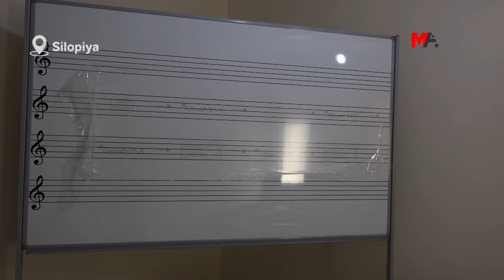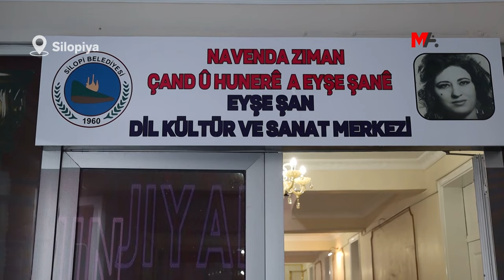ŞAREDARIYA HDP'Î SERDEMA XWE BI XIZMETÊN NÛ BI DAWÎ KIR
Şaredariya Silopiyayê ya tevî texrîbata ku qeyûm hiştî jî di nava 5 salan de xizmetên girîng kir, serdema xwe bi vekirina Navenda Ziman Çand û Hunerê ya Eyşê Şanê bi dawî kir.